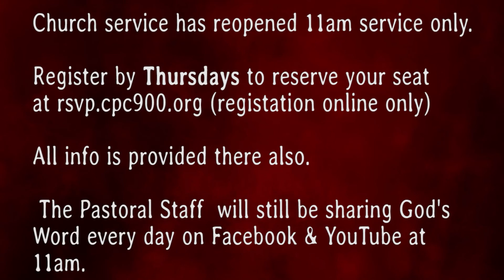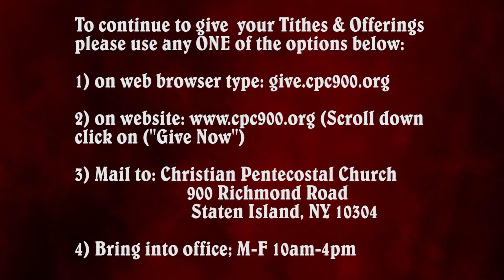"Fasting & Praying" Pt. 2 (4/22/21)